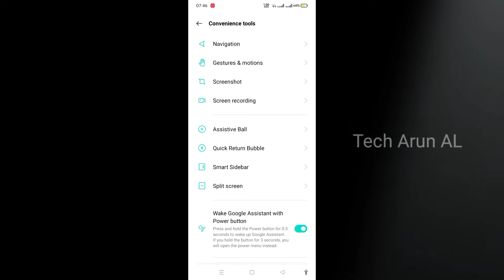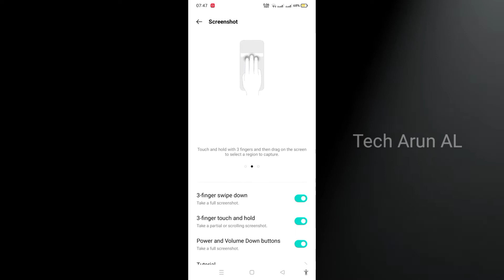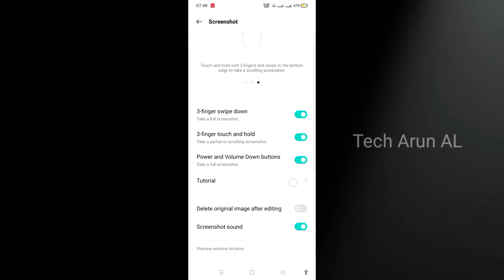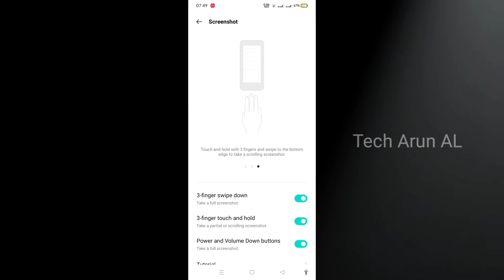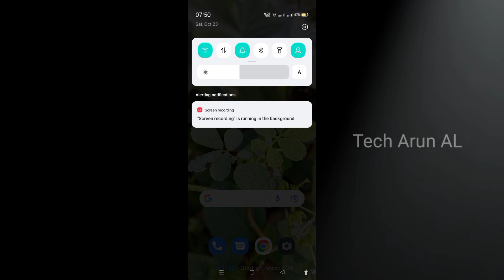realme narzo 50a screenshots | Settings screenshots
Ami joto gulo video banaychi kono tate ( not promotion not sponsorship ) kori ni ami play store theke app review video kre sekhan theke video bania screen recording kre video banay realme narzo 50a screenshots

  About this video --  realme narzo 50a screenshots settings

cover topic :-
realme narzo 50a screenshots
realme narzo 50a screenshots setting

Captions Time : -

0:00 - into
0:05 realme narzo 50a screenshots

         like_comment_share__subscribe
subscribe_my_channel_like_share_commen